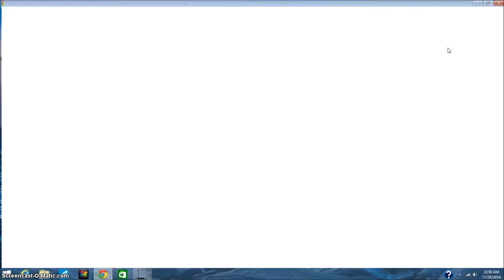Miscrits VI: Stefan (TSR) vs Momo Æ Ali (ToT)